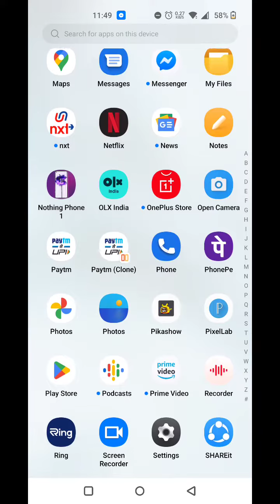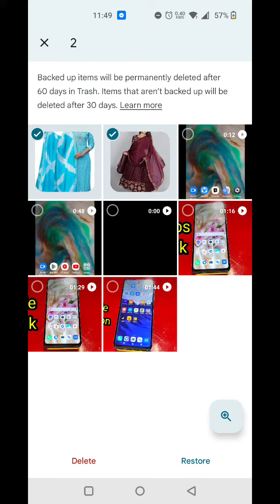How To Recover Delete Photo In Nothing Phone 1, Delete Hue Photo Wapas Kaise Karen Ine Nothing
How To Recover Delete Photo In Nothing Phone 1, Delete Hue Photo Wapas Kaise Karen Ine Nothing Phone 1,

Recover_Delete_Photo Nothing Phone 1